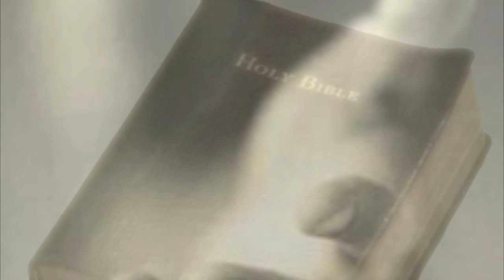ONE DAY AT A TIME - Cristy Lane ( Video Arrangement)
*** THIS VIDEO arrangement was made for anyone who has experienced battles, struggles, hardships and want to take one day at a time. Life is tough at times and we all need encouragement & help. This Video shows what some of us go through, and we try to make through when we take one day at time.

Greetings & Hello!!

Hope you enjoy the video arrangement that I put together! :)
It was in my heart to do so :)

We would like to personally welcome you to GODSLOVEFORUSAMEN Channel :)
Thank you so much for stopping by & visiting us. We are SOOO glad that you did!
It was in my heart (NBR) to make these arrangements to these absolutely wonderful songs that have really strengthened, enriched and encouraged me. I made them into videos the way I see them (feel them). I chose a lot of my favorite songs. These songs are put together with words of encouragement at times, with pictures, and movie(s). I do add Biblical scriptures sometimes and love to add my own encouragement into the videos as well.

This channel was made for people who enjoy music, meaning, feeling, emotion, and a relationship with Jesus, or just for encouragement and enjoyment and entertainment purposes.
It's also for people who are curious about who Jesus is, what he's done for us and how much he loves us.
It's a real pleasure to share GODS LOVE and to spread the Good news!
I pray this channel be a real blessing to you, and helps you in some way, or, maybe you'll just enjoy the video arrangements:)

Thanks again for stopping by, I really appreciate it.
From the heart of NBR,
In His service :)
xo

*Please do not leave hateful or rude messages. You may not agree with my views, and that is okay with me, but I ask that you be respectful, we all have rights. We may not all agree with one another, but we should be tolerant & polite of others. I like the old adage, "IF you don't have something nice to day, keep it to yourself".

*CREDITS:

*Song: " One day at a Time"
*Singer/Artist: Cristy Lane

*Genres: Christian music, Pop Rock, Dream pop
*Person who Arranged video: NBR, of GODSLOVEFORUSAMEN
*Words of encouragement: Holy Bible (scriptures) and NBR

*We at GODSLOVEFORUSAMEN, try very hard to give credit where it is due. This involves photos, movies, quotes, scripture, images, songs, artists, etc. There will be times where we are unable to do this because on the the web, credit is sometimes not readily available on pictures/images . We can do two things:

1)Give you credit (mention of your name(s)
2)Remove picture, image etc, upon request.

*Please note:
I sometimes use the same pictures, movies clips, images, etc, in different videos.
Sorry if there are a few little mistakes, I tried my very best & I am fairly new to this.

This is my very first uploaded video, I would love to hear from you! :)

If you are wondering about how to talk to God, or you want a relationship with him, simply start where you are right now.
It's about a relationship with him. He loves you dearly and wants to hear from you. Talk to him. Just speak from the heart. :)

TO GOD, BE ALL THE HONOR, PRAISE and the GLORY, Forever & Ever, Amen & Hallelujah!

Copyright laws:
understanding of ecological owner. Such material is made available to advance understanding of ecological, political, historical, financial, human rights, economic, democracy,
scientific, moral ethical, and social justice issues, etc. It is believed that this constitutes a "fair use" of any such copyrighted material as provided for in section 107 of the Copyright Law.
In accordance with Title 17 U.S.C. section 107, this material is distributed without profit to those who have expressed a prior general interest in receiving similar information for research and educational purposes.